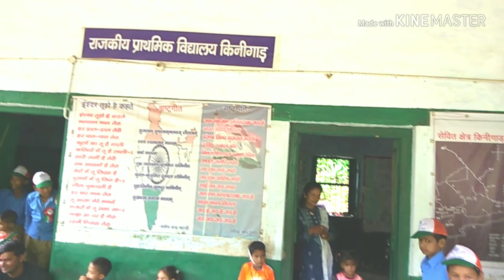Asaami dance in G.P.S SCHOOL KINIGARH